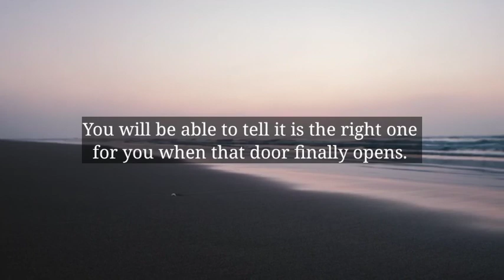🌈God Message Today | God Says, This is not joke. This is seriously listen it now My child...